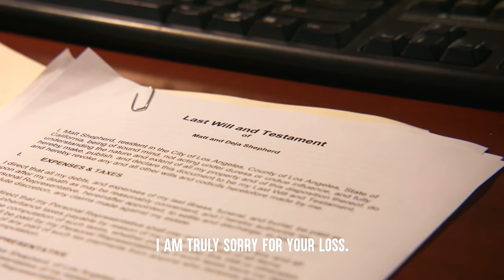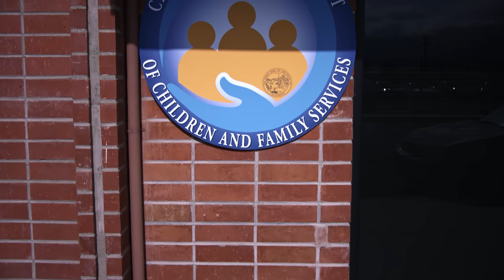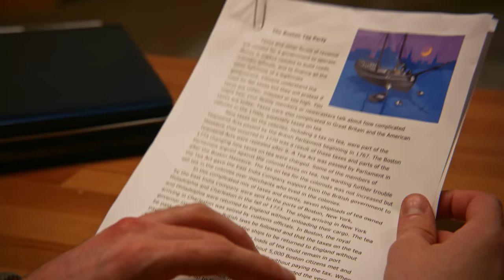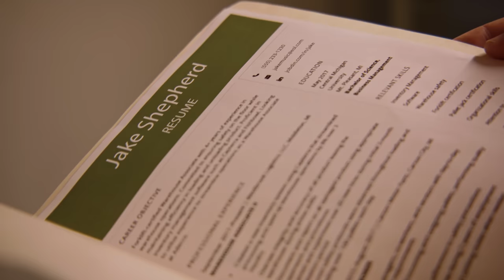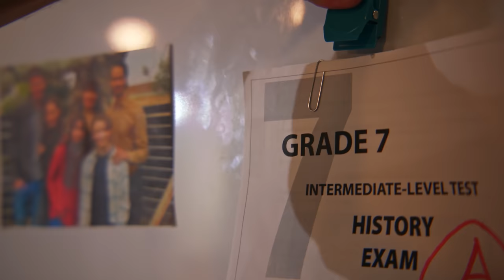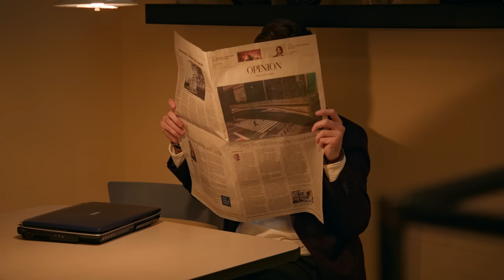Uncle Sends BAD KIDS To FOSTER CARE, What Happens Is Shocking | Dhar Mann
CHAPTERS:
00:00   Uncle Sends BAD KIDS To FOSTER CARE
20:13   RECOMMENDED VIDEO TO WATCH NEXT

CREDITS:
Idea: Dhar Mann & A.T. Lawrence
Writer: Dhar Mann & A.T. Lawrence
Director / Cinematographer: Carlos Orellana
Senior Managers: Ruben Ortiz, Tony Corsini, Christopher M. Brown
Assistant Director: Arek Aksoy
Editor: Leonita Zhdrella
Assistant Editor: Antonio Cedillo
Composer: Nick Audy
Colorist: Tania Alvarado
Sound Editor: Lucca Mendes
VFX Editor: Fabian Acosta
Trailer Editor: Brian Burkhardt
Casting and Locations Manager: Alisha Watson
Casting Associate: Kevin Svec
Pre Production Managers: Hope Mueller, Luz Ortiz
Post Production Manager: Brian Nelson, Allan Dave Castro
Bookings Manager: Nix Villarubin
Bookings Associates: Jacq Balmeo, Sherri Salazar, Khai Almendrala
Wardrobe Associate: Miranda Romero
Gaffer: Vaibhav Arora
Key Production Assistant: Colter Angel
Production Assistant: Aaron Sierra
Sound Mixer / Boom Operator: Travis Hatcher
Set Decorator: Marco Chiong
Set Dresser: Cory Maracle
Props Associate: Manuel Alcaraz, Armand Bashar
Love Song Written and performed by: Jovon Times

Actors

Jake - Colton Fish
Molly - Pontea Banayan
Matt - Samuel Alfiler
Deja - Ashley Ahlquist
Kendall - Samantha Desman
Tyler - Jacob Childress
CHP Officer 1 - Ricardo Herranz
CHP Officer 2 - Rick Ramirez
Funeral Guest 1 - Kelly Bunasawa
Funeral Guest 2 - Arleen Braithwaite
Funeral Guest 3 - John T. Hillman
Pastor - Frederick Irvin
Attorney - Douglas Thaddeus Jeffrey
Record Executive - Melvin Ward
Employer - Keith Weber
Parent 1 - Jose Alvarez
Parent 2 - Aliya Turdalinova
Student 1 - Savannah Amorina Garcia
Student 2 - Mara Safonova
Realtor - Jennifer Goodman
Customer 1 - Naya Reeves
Customer 2 - Rashida L. Hudson
Employee - Ohdarnette Im